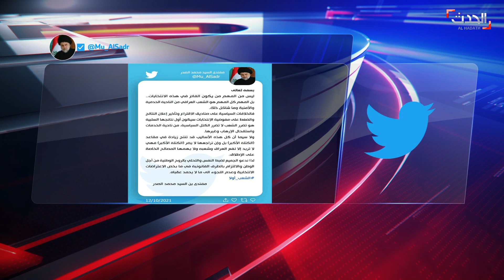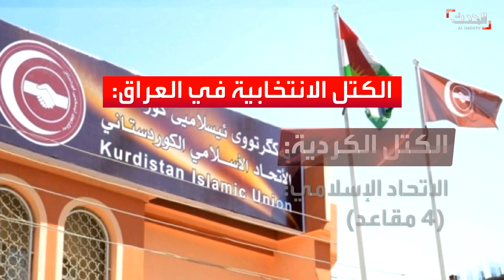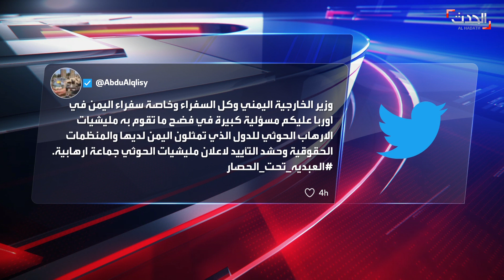النشرة الصباحية | العراق بين "تصعيد" ميليشيا الحشد و"تحذير" الصدر.. و وسم الحوثي يحاصر العبدية يتصدر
النشرة الصباحية | الأربعاء 13 أكتوبر 2021